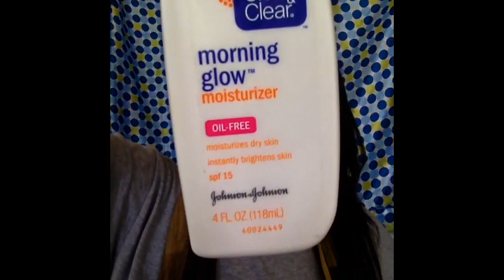Updated Foundation Routine: Women Of Color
Hey need more Glamour In your life?!

♥Got a question? Are you a Company looking for honest reviews for your business?